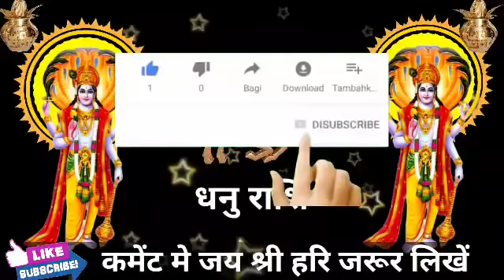धनु राशि वालों हो जाओ तैयार अगले 2 दिनों में जो होगा सह नहीं पाओगे।DhanuRashi